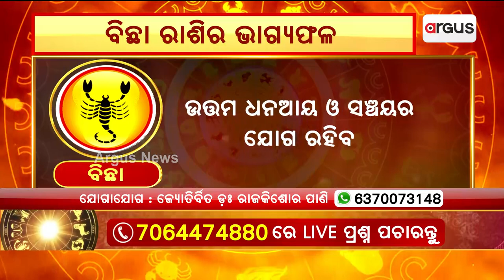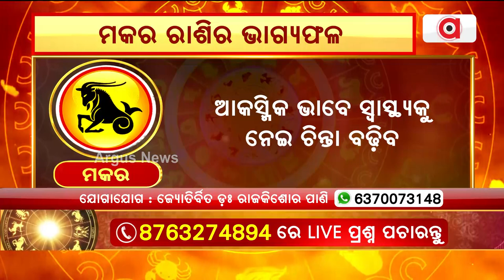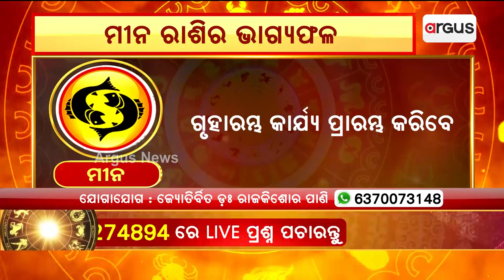25th August Horoscope | Libra To Pisces Astrology Prediction | Argus News